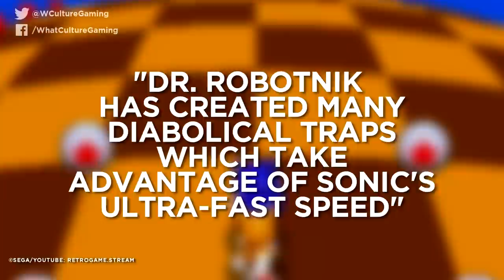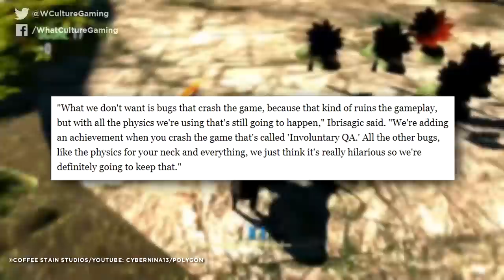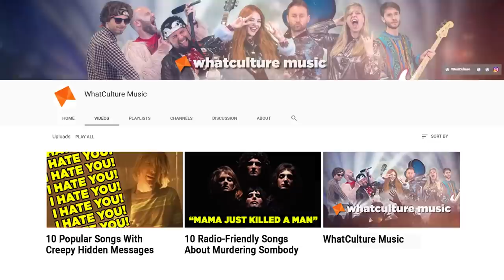8 Video Game "Mistakes" That Were Totally Intentional - Commenter Edition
And you thought devs were just being lazy.